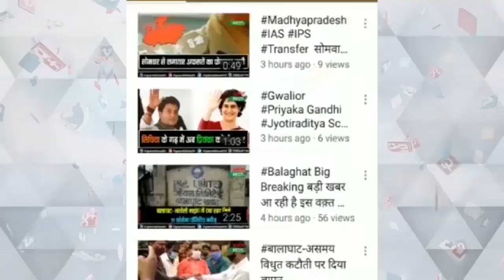सभा के दौरान दमोह लोकसभा प्रत्याशी तरवर सिंह लोधी जीतू पटवारी के सामने मंच पर रो पड़े